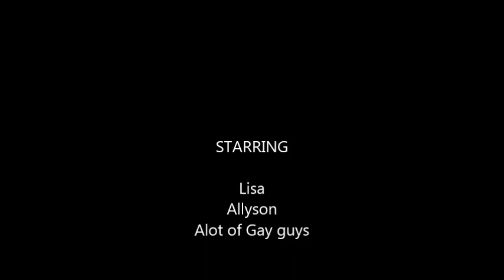New Orleans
Mother/ Daughter trip 2015